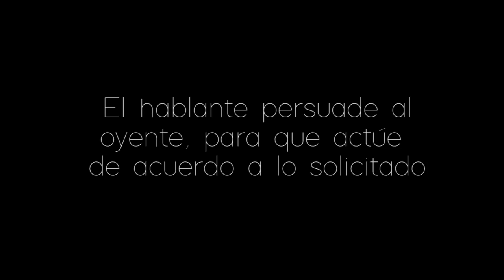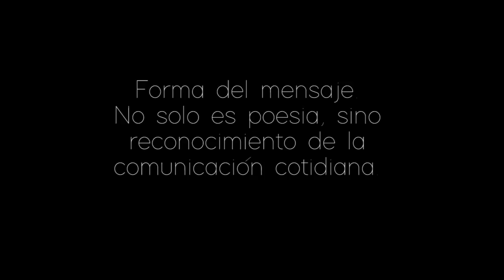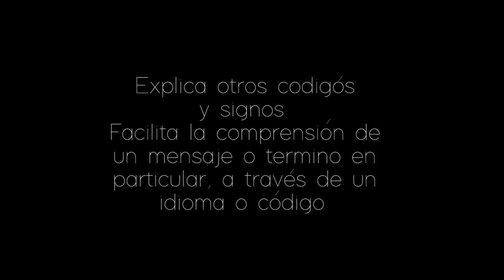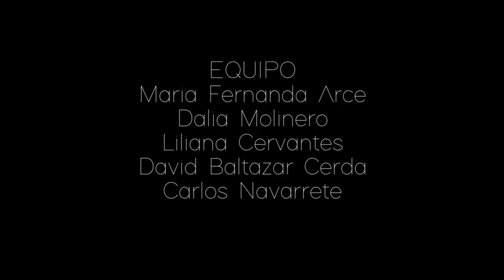FUNCIONES DEL LENGUAJE - ROMAN JAKOBSON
Ejemplos con series y películas